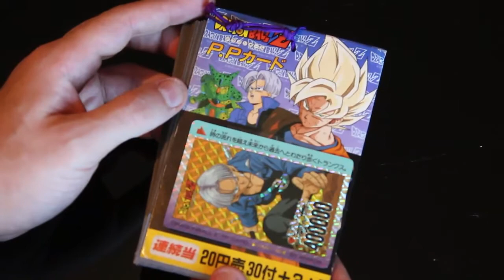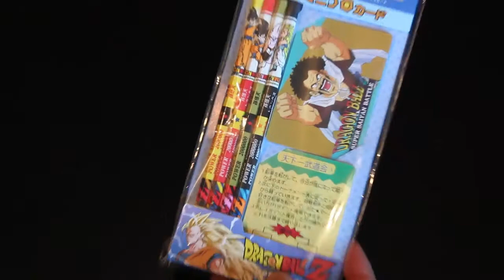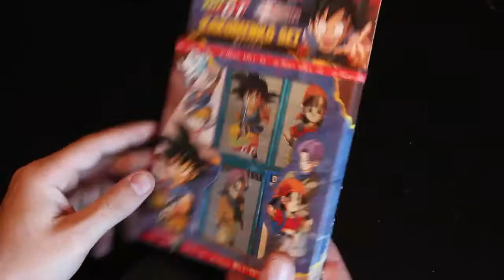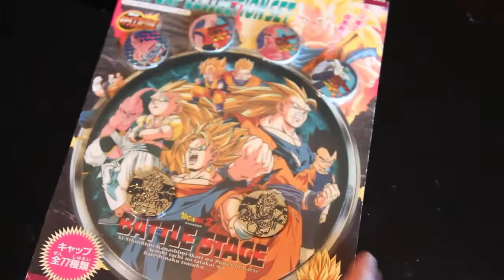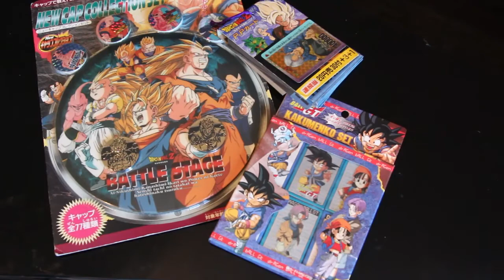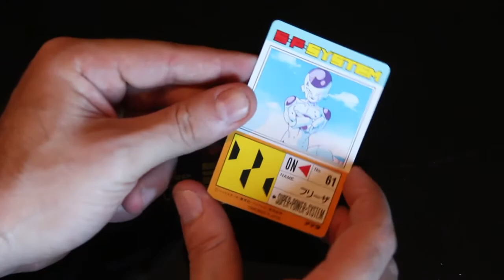cartes dragonball packs amada 4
packs amada dragon ball vintage
dragon ball cards ppcards, menko, caps